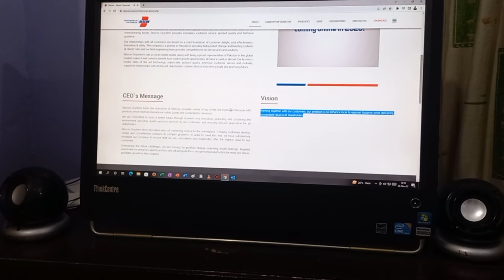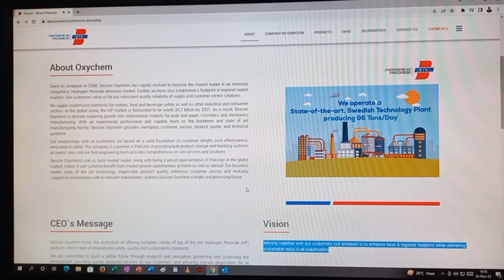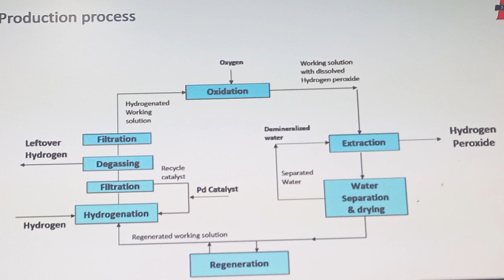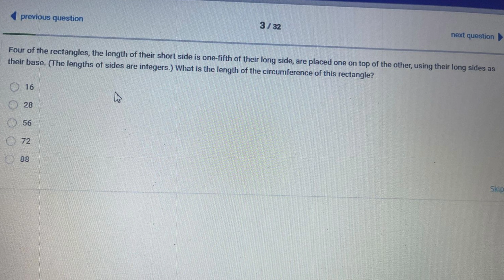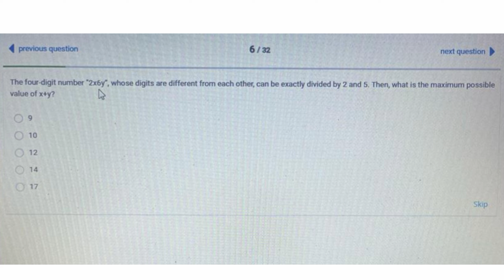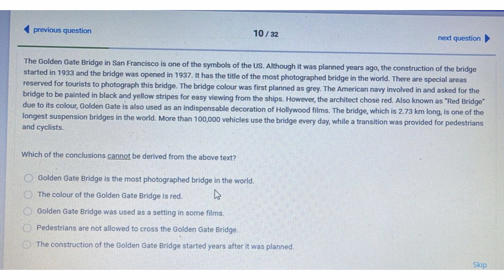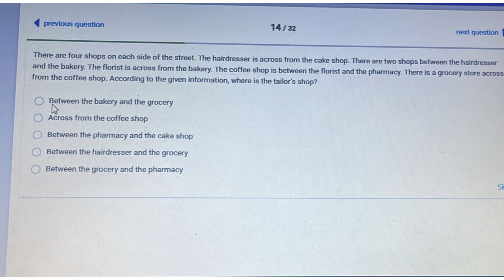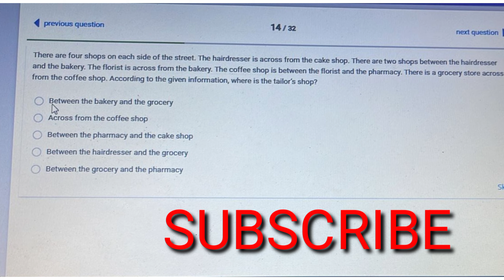DESCON Oxychem Online Test for Trainee Engineers 2022 | How to Apply in DESCON | DESCON Industry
DESCON is a Pakistani multinational company which is based in Lahore, Pakistan. The company was founded on 15 December 1977. It operates in the engineering, power and chemicals sectors. DESCON Oxychem is the only Pakistani engineering company to be included in the Engineering.